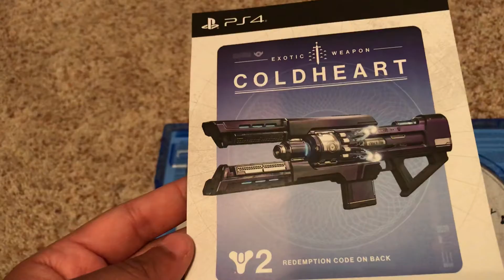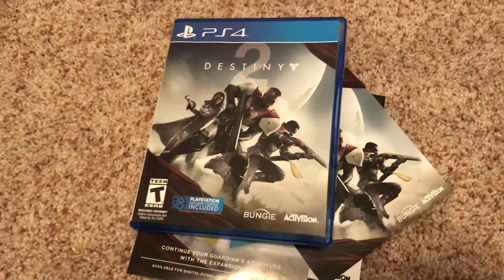Destiny 2 (PS4)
Sorry for the background noise. Enjoy